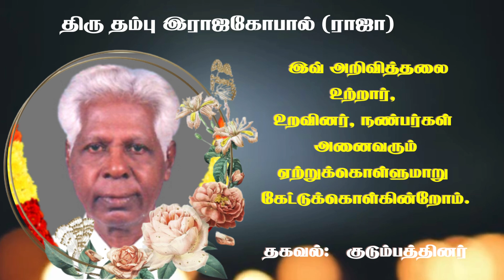Mr Thambu Rajagopal | RIP | Jaffna | Marana ariviththal | Tamil Death announcement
தொடர்புகளுக்கு
 குமார் - மகன்

சமந்தா, எமி, அபிராமி, லக்‌ஷ்மா, கிரிஷன், வினுஜா, அனுசன், ஜனவி ஆகியோரின் அன்புத் தாத்தாவும்,காலஞ்சென்ற அன்னபூரணாதேவி விபுதராஜ் மற்றும் சி.ரவீந்திரன் ஆகியோரின் மைத்துனரும்,காலஞ்சென்ற த.விபுதராஜ் மற்றும் சிவராணி ரவீந்திரன் ஆகியோரின் சகலனும் ஆவார்.
தகவல்: குடும்பத்தினர்

நன்றி.